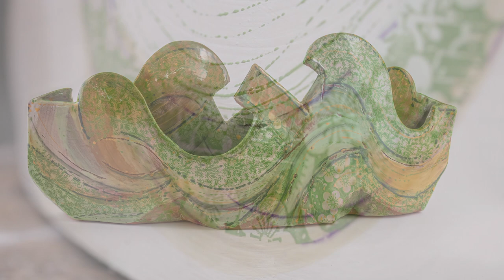Art Zone: Marge Levy’s second act marries her love of art & zest for life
A ceramicist, arts supporter, and intrepid scuba diver, Marge Levy approaches making art and living life with a passion that is delightful and inspiring.
Created by Kathy Tuohey and Valerie Vozza